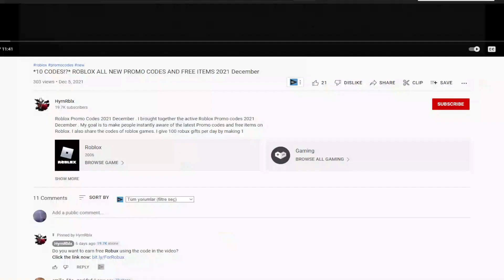*MORECASH* 🔥 Roblox Zombie Uprising Codes 🔥 ALL NEW *UPDATE* CODES!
I have put together all the new secret codes of Roblox Zombie Uprising in this video. Zombie Uprising is a Roblox game where you kill zombies attacking you with other players and buy better weapons with the money you earn. You can earn extra game currency by using codes. Have a good time.